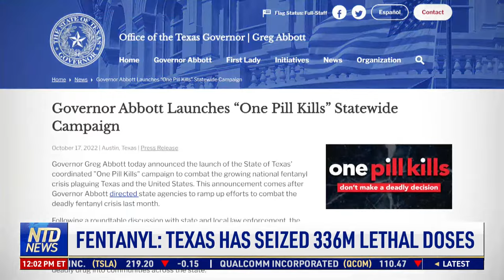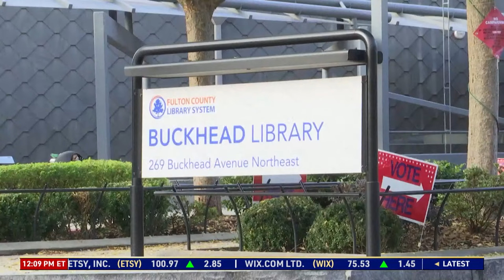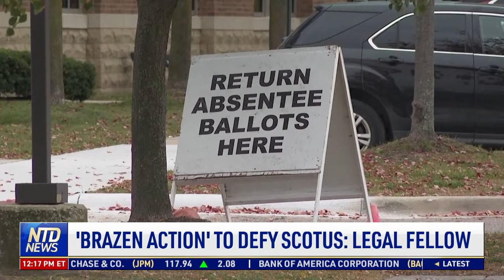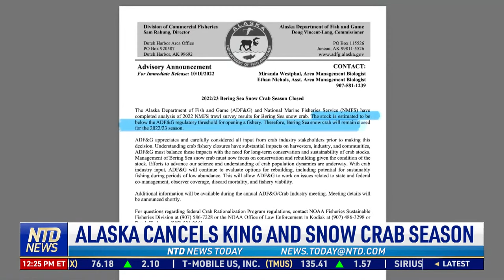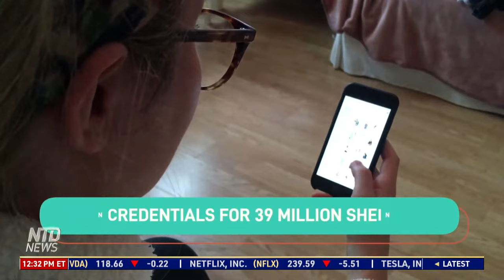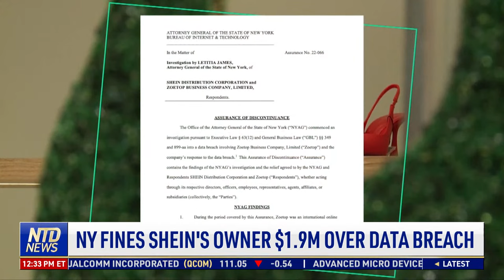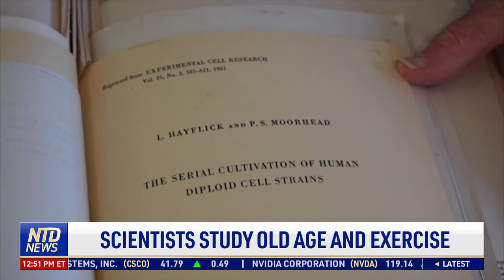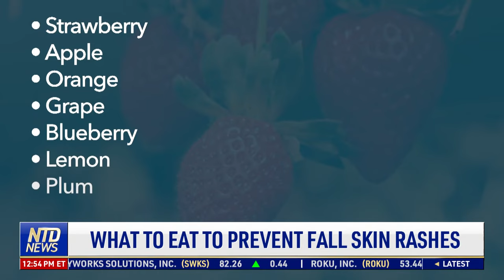Senator Claims FBI Has Criminal Evidence on Hunter; Texas Has Seized 342M Lethal Doses of Fentanyl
00:00 NTD News Today—10/18/2022
02:52 Fentanyl: Texas Has Seized 342m Lethal Doses
04:47 Lab-made COVID Kills 80-percent of Mice
06:07 California to End COVID Emergency in 2023
06:58 Biden Spent 1/4 of Presidency Working in DE
07:39 Senator Claims FBI Has Evidence on Hunter
08:20 Vance vs. Ryan - Ohio U.S. Senate Debate
11:28 Early in-Person Voting Begins in Georgia
13:50 Kemp, Abrams Spar in Ga Gubernatorial Debate
16:53 Kari Lake: 'Ask Me Anything'
18:24 Brazen Action' to Defy SCOTUS: Legal Fellow
20:00 Ballot Dates Ensure Voting Before Early Total
20:41 Election Lawsuit Filed in PA Supreme Court
21:22 LA Claims Poll Worker Data Ended up in China
22:54 Campaign Responds to Wife Funding Controversy
24:09 Florida Citrus Growers Cope With Devastation
26:21 NM: Police Rescue Trapped Boy Scout Troop
27:03 Alaska Cancels King and Snow Crab Season
28:55 American Airlines Settles Lawsuit
29:40 More Travelers Avoiding Checking Bags
30:26 Credit Suisse, New Jersey AG Reach Deal
33:48 NY Fines Shein's Owner $1.9m Over Data Breach
35:14 TX Teachers' Pension to Reduce Chinese Stocks
35:44 Some Say Data Could Show Economic Weakening
36:23 Chinese Military Recruits Fmr British Pilots
37:10 Germany: China More Influential Than Russia German Spy Chief
38:13 Germany: China Decoupling ‘The Wrong Answer’
39:36 Iran is Facing Scrutiny Over Russia's Drones
41:22 Russian Fighter Plane Crashes in Yeysk
42:17 Denmark: Explosions Behind Nord Stream Damage
43:03 Trial of 2020 Vienna Shooter Commences
43:54 Paris Child Murder Raises Questions of Policy
44:43 Furious Motorists Yell at Climate Activists
48:12 Paris Motor Show Features New EVs
50:29 Rolls-Royce Unveils All-electric Vehicle
52:11Scientists Study Old Age and Exercise
54:00 What to Eat to Prevent Fall Skin Rashes
56:11 Benzema, Putellas Crowned Ballon D'or Winners